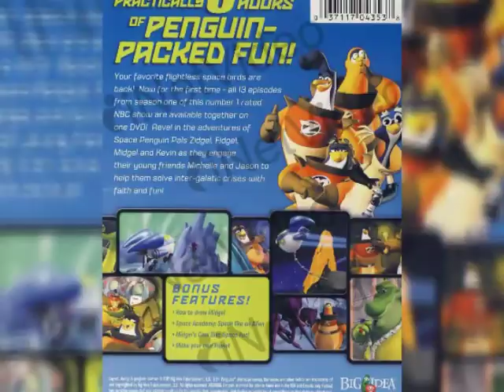Freinds amv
I made this because theres a chanel that was makeing 321 penguins videos and is stoping for a week